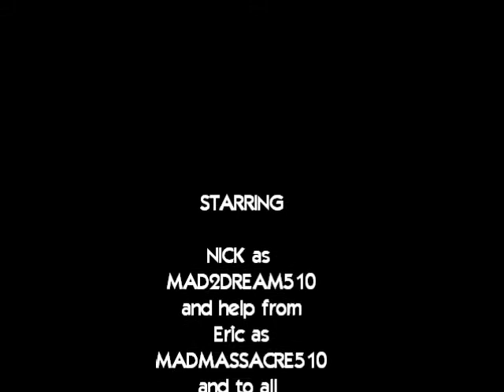*NEW* Gears of War 3 MONTAGE "ft. Mad2Dream510"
this is Mad2Dream510 aka nick here finally got something descent to record and decided to put up what i got in one day of filming i wasnt that great just got back on after like 2 maybe 3 months and my rank went from 120 to 145 on wingman but... im tryna get back in it so subscribe and we promise more montages with epic results!! The songs are My Homies Still by lil wayne and Slow Down *dont own*lol